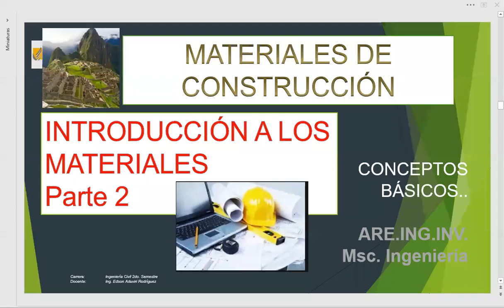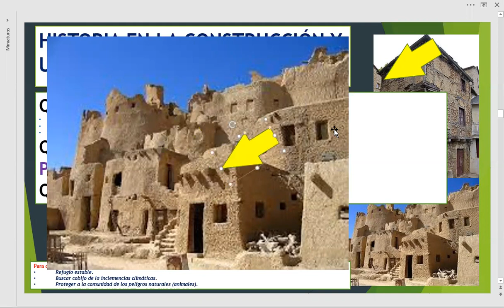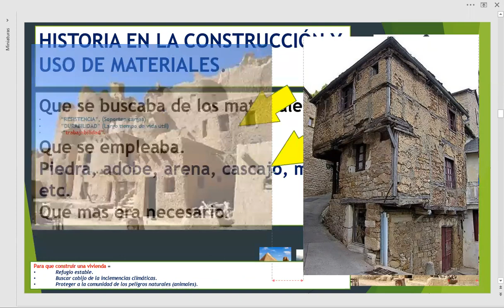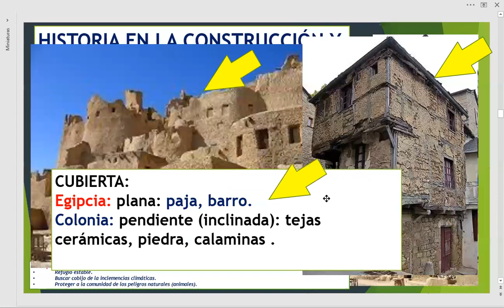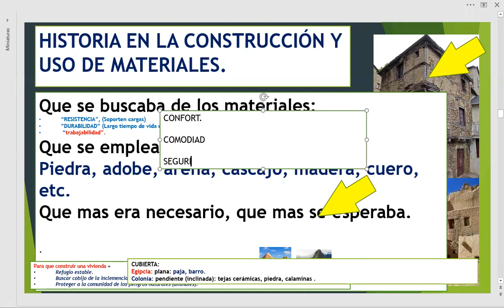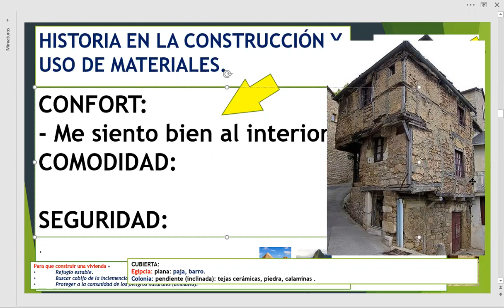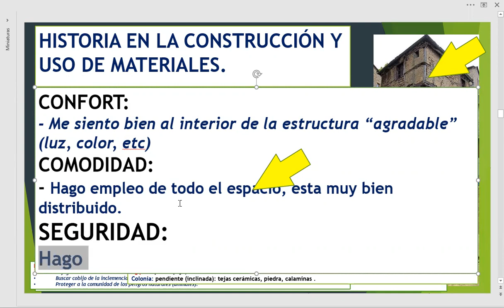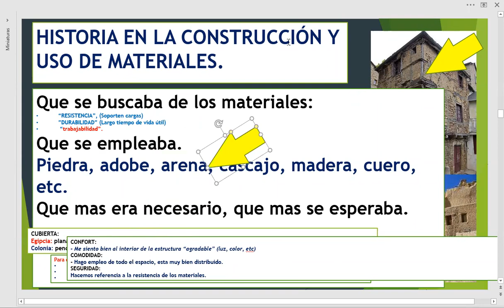HISTORIA DEL USO DE MAT. EN LA CONSTRUCCIÓN PARTE 2.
BUENAS.
CONTINUAMOS CON LA HISTORIA DE LOS MATERIALES Y SU EVOLUCIÓN EMPLEADA EN LA CONSTRUCCIÓN.
DEFINIMOS CONFORT, COMODIDAD Y SEGURIDAD.